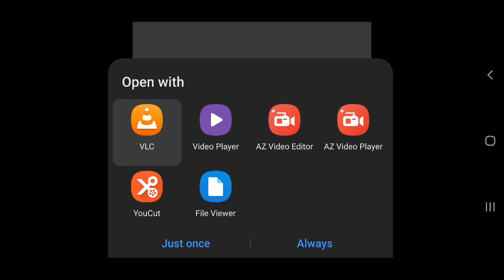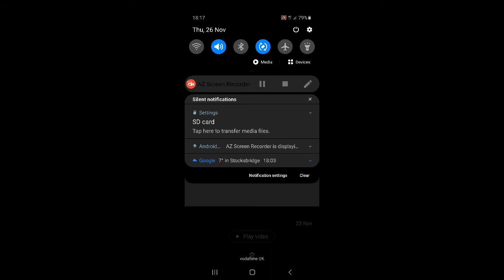Badger footage... in an awkward way....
having some issues with reading videos,  transferring videos from the cam card to the phone. so did this crap video and will re format the card to see if that helps.